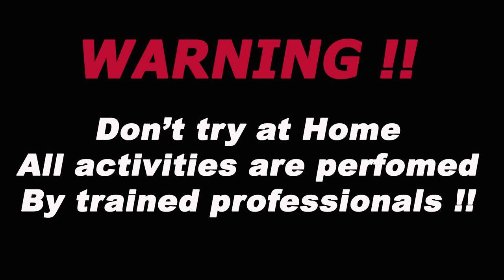BALON PONDOK FULL TERJUN SUKSES MENGHIASI LANGIT